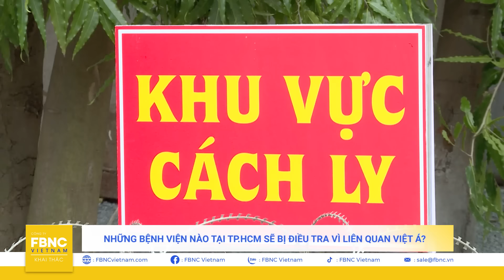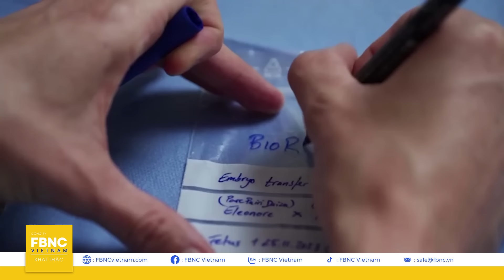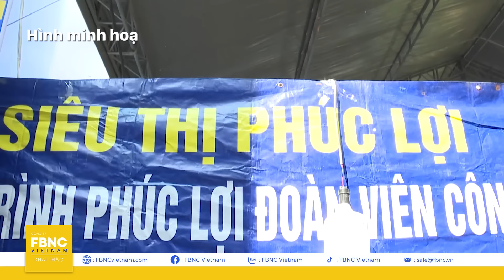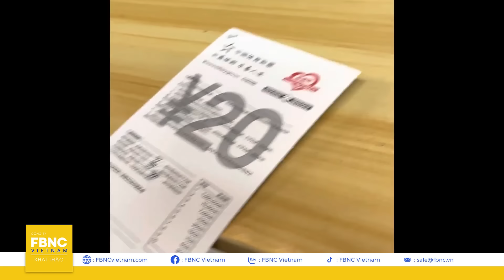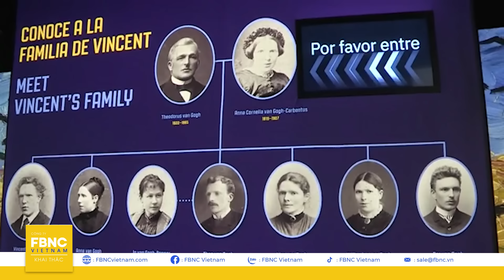Kẻ khóc, người cười với nỗi lòng mang tên thưởng Tết | Cuộc sống 24h | FBNC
Kẻ khóc, người cười với nỗi lòng mang tên thưởng Tết | Cuộc sống 24h
KHOẢNH KHẮC DIỆU KỲ
TRÀNG AN VẪN ĐẸP NHƯ TIÊN CẢNH SAU 10 NĂM THÀNH DI SẢN THẾ GIỚI
CUỘC SỐNG 24H
- CỤM TIN VẮN THẾ GIỚI
TỔ CHỨC DU LỊCH THẾ GIỚI ĐỔI TÊN GỌI
TỜ BÁO HÀNG ĐẦU CỦA MỸ CÔNG BỐ ĐỢT SA THẢI LỚN TỪ TRƯỚC ĐẾN NAY
NGƯỜI PHỤ NỮ ĐỐI MẶT ÁN TÙ VÌ DẮT SƯ TỬ DẠO PHỐ
BRIT AWARD 2024 CÔNG BỐ DANH SÁCH ĐỀ CỬ
GIỚI KHOA HỌC TỪNG BƯỚC CỨU TÊ GIÁC TRẮNG PHƯƠNG BẮC KHỎI HỌA TUYỆT CHỦNG
- CỤM TIN VẮN TRONG NƯỚC
NHỮNG BỆNH VIỆN NÀO TẠI TP.HCM SẼ BỊ ĐIỀU TRA VÌ LIÊN QUAN VIỆT Á?
CÔNG NHÂN TỪ CHỐI NHẬN QUÀ TẾT, TỔNG LIÊN ĐOÀN LAO ĐỘNG VIỆT NAM NÓI GÌ?
LỄ TRAO TẶNG DANH HIỆU NSND, NSƯT BẤT NGỜ LÙI LỊCH
ĐƯỜNG LÊN ĐỈNH MẪU SƠN “THẤT THỦ”, NHÀ NGHỈ “CHÁY PHÒNG” VÌ DÒNG NGƯỜI SĂN TUYẾT
THANH HÓA: MIỄN PHÍ VÉ THAM QUAN KHU DI TÍCH QUỐC GIA LAM KINH DỊP TẾT NGUYÊN ĐÁN
GẠT TỌA ĐỘ THẾ GIỚI
MALAYSIA LẮP THANG CUỐN TRONG HANG ĐỘNG BATU CÓ TỪ 400 TRIỆU NĂM
LƯỚT – CLICK – LỌC
KẺ KHÓC, NGƯỜI CƯỜI VỚI NỖI LÒNG MANG TÊN THƯỞNG TẾT
CHỌN ĐIỀU TỬ TẾ
NGƯỜI ĐÀN ÔNG U70 MIỆT MÀI LÀM CHUYỆN “BAO ĐỒNG” TRÊN DÒNG KÊNH ĐEN
TÍN ĐỒ CÔNG NGHỆ
"NGƯỜI TRUNG QUỐC NHỜ AI CHƠI XỔ SỐ "
GẠT DÁNG HÌNH THANH ÂM
VINCENT VAN GOGH – THIÊN TÀI HỘI HỌA NHƯNG CẢ CUỘC ĐỜI CHỈ BÁN ĐƯỢC MỘT BỨC TRANH